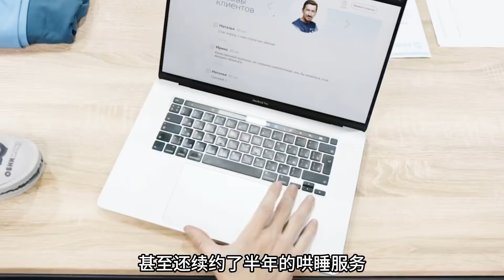這樣的工作你羨慕嗎？把別人哄入睡就行了！《床寶》